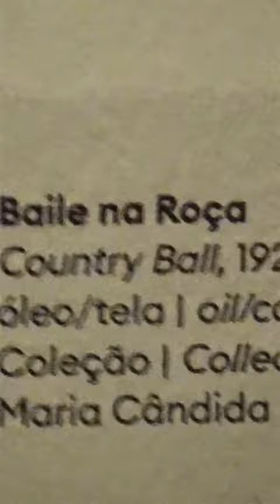Baile na Roça 🌾🎼 Candido Portinari 1923 Quadro Raríssimo 🖌🎨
Baile na Roça, Candido Portinari 1923

Composição nos tons terras, ocres, rosas, cinzas, preto, vermelho, verde, azuis e amarelo. Textura lisa. Efeitos de transparência; tons e meios tons obtidos por meio de pinceladas largas, que se interpenetram e se superpõem. Luz incidindo pela esquerda, mais forte na metade superior esquerda da composição e mais difusa na metade direita. Cena de um baile de camponeses, destacando-se dois casais dançando, um sanfoneiro, um preto, um homem sentado à mesa e outras figuras dançando ao fundo. Em primeiro plano, à esquerda, casal dançando, de perfil: ela à esquerda e ele à direita, ambos com o rosto voltado para a frente. Os braços do homem envolvem a cintura da mulher e esta segura os braços dele quase na altura dos ombros. Ela usa vestido longo com faixa na cintura e lenço na cabeça, com ponta caída no ombro direito. Ele tem bigodes, usa chapéu de abas largas, paletó mais claro que as calças e lenço no pescoço. No centro da composição, outro casal dançando: ela de frente 3/4 voltada para a direita e ele de costas 3/4 voltado para a esquerda. A mulher é loura, tem cabelos penteados para trás e usa vestido longo com faixa na cintura. O homem está de chapéu de abas largas, veste paletó mais claro que as calças e tem lenço no bolso esquerdo do paletó com a ponta pendurada para fora. Ainda em primeiro plano, encontra-se uma

figura de mulher cortada pela margem esquerda do suporte, de costas, 3/4 voltada para a esquerda, com lenço verde na cabeça e vestido longo. Em segundo plano, no centro da metade direita da composição, sobre um tablado, um homem sentado em cadeira de pés finos, 3/4 voltado para a esquerda, tocando sanfona. Esta figura tem cabelo, bigode e barba branca, veste colete, camisa de mangas compridas e calças escuras. Na margem direita do suporte, outro homem sentado numa cadeira, com a perna esquerda cruzada sobre a direita e a ponta do pé levantada, de perfil para a esquerda, com uma mesa à sua direita. Está fumando cachimbo, tem barba e bigode, usa chapéu e lenço no pescoço e veste calças e paletó. Por trás à direita do sanfoneiro, figura de um preto em pé, tendo o corpo, do busto para baixo, encoberto pelo sanfoneiro, 3/4 voltado para a esquerda, olhando para a frente e usando chapéu de abas largas. O tablado, de um degrau aparente, delimita o espaço do sanfoneiro, do preto e do homem do cachimbo. Em terceiro plano, efeito de multidão obtido através da representação de um casal e uma mulher de tranças, levemente definidos, em meio a várias pinceladas que sugerem vultos de outros casais dançando. No canto superior direito, área mais escura sugerindo porta. Fundo liso.

Local de criação: Brodowski, São Paulo, Brasil

Dimensões físicas: 134 x 97cm sem moldura

Procedência: João Candido Portinari

Direitos: João Candido Portinari

Técnica: óleo

Tema: Social: Tipos étnicos: Negro, Cultura Brasileira: Festas Populares: Baile na roça, Cultura Brasileira: Músicos: Sanfoneiro, Figura Humana: Grupo: Homens, Figura Humana: Grupo: Mulheres

Observação: A assinatura no verso do suporte está de cabeça para baixo e riscada.. Esta foi a primeira obra de temática brasileira executada por Portinari. Os personagens nela representados eram pessoas de Brodowski: o sanfoneiro chamava-se Marchesan; o preto, João Negrinho; o homem do cachimbo seria o pai do artista, e o modelo para os demais personagens, tanto femininos quanto masculinos, foi Maria Portinari Carvalho, irmã do artista. Em 1924, Portinari submeteu esta obra, juntamente com mais sete retratos, ao Conselho Superior de Belas Artes, para que figurasse na Exposição Geral daquele ano; o júri, no entanto, recusou o “Baile na Roça”, aceitando apenas os retratos. Imediatamente após o ocorrido, o então jovem artista, muito desgostoso, resolveu vendê-la. No entanto, foi profunda a marca nele deixada por esse episódio, o que se revela, seis anos mais tarde, quando Portinari escreve, de Paris, a Rosalita Mendes de Almeida, sua colega na Escola Nacional de Belas Artes / ENBA: “... Daqui fiquei vendo melhor a minha terra– fiquei vendo Brodowski como ela é ... Quando comecei a pintar, senti que devia fazer a minha gente e cheguei a fazer o ‘Baile na Roça’. Depois desviaram-me e comecei a tatear e a pintar tudo de cor fiz um montão de retratos, mas eu nunca tinha vontade de trabalhar, e toda gente me chamava de preguiçoso eu não tinha vontade de pintar porque me botaram dentro duma sala cheia de tapetes com gente vestida à última moda. A paisagem onde a gente brincou a primeira vez e a gente com quem a gente conversou a primeira vez não sai mais da gente, e eu quando voltar vou ver se consigo fazer a minha terra”. Portinari buscou durante toda a sua vida reaver esta obra, mas morreu com a tristeza de nunca tê-la encontrado. Dela guardava, no entanto, uma pequena fotografia que, ao ser divulgada pela imprensa, em 1980, resultou na sua localização pelo Projeto Portinari.